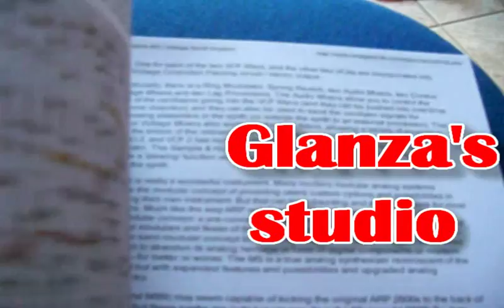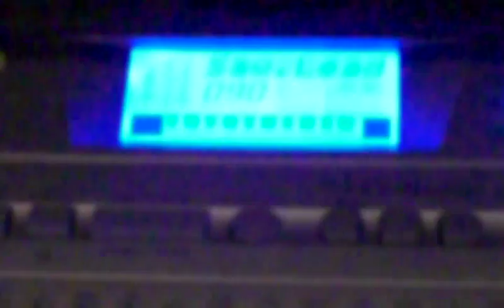Yamaha PSR 290 #1 - Demo on electro sounds (rock it) - Glanza's studio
Just a little demo of Yamaha PSR 290